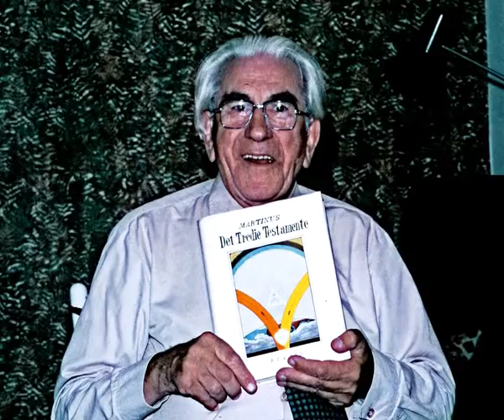Introduction to Martinus Spiritual Science